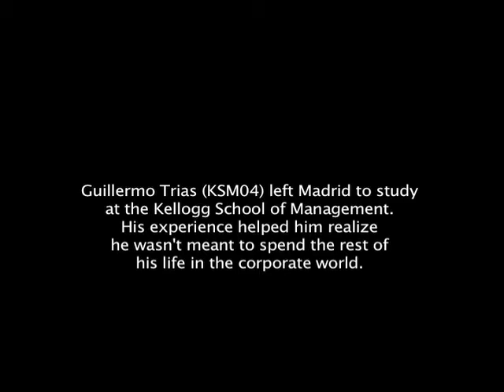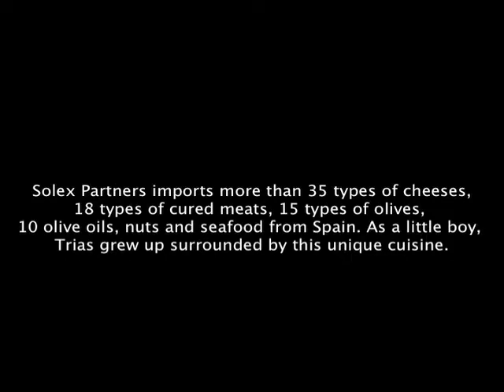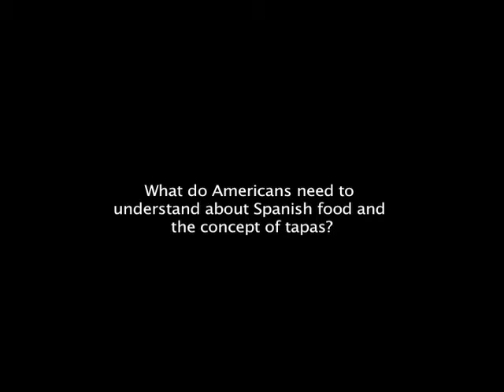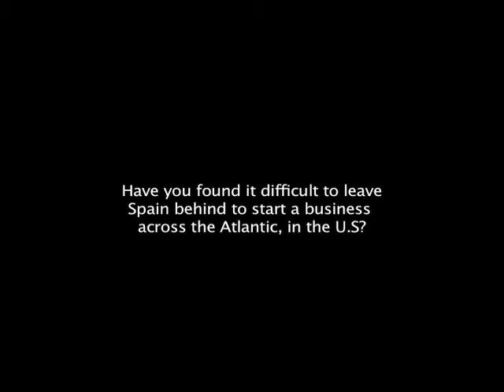Entrepreneurs: Bringing the Best of Spain to the U.S.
Entrepreneur Guillermo Trias (KSM04) discusses the creation of Solex Partners, which imports Spanish food and wines to the United States.

Interview by Elizabeth Weingarten (J10) and Marcelino Benito (J10)
Produced by Marcelino Benito (J10)

Composition: Mediterranean Beauty
Composer: Michael Bard
Publisher: Rebekah M. Music (ASCAP)
Performed by: Trio Caliente
Courtesy of ACM Records ____